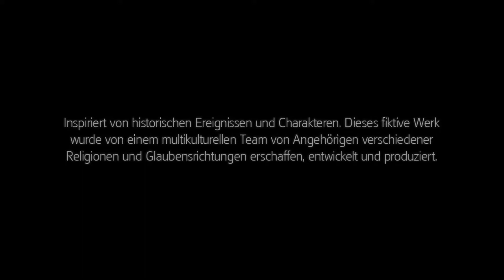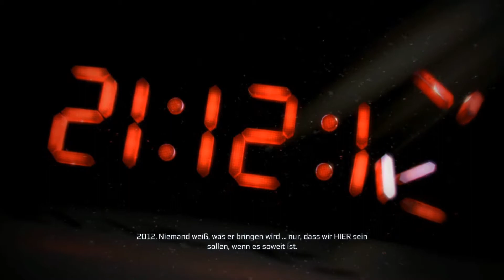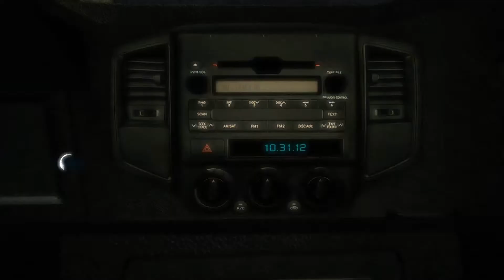Let's Play - ASSASSIN'S CREED 3 - [001] - [DEU/GER]: Leichter Realitätsverlust